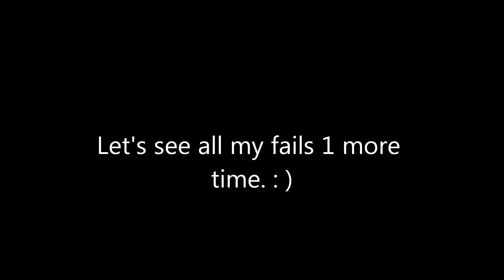I Suck at Sonic Advance 2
I'm So bad at this game... Sorry I haven't uploaded any thing in a long time. Enjoy this vid!!! :D (The sound starts falling behind btw...)